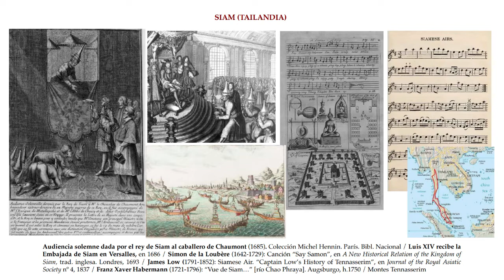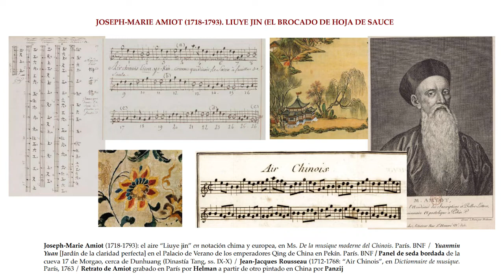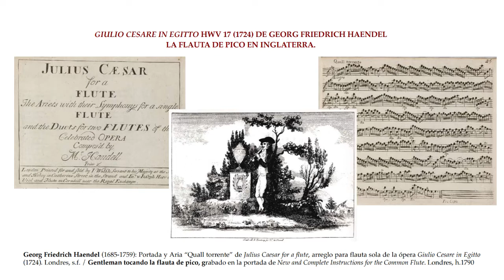Pedro Bonet · "Tesoros musicales de las rutas del oro, la seda y las especias" | P3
Tercera parte de la ponencia y concierto de Pedro Bonet en el Simposio «E pur si muove (anche la musica)» celebrado en Urueña durante los días 7, 8 y 9 de julio de 2022.